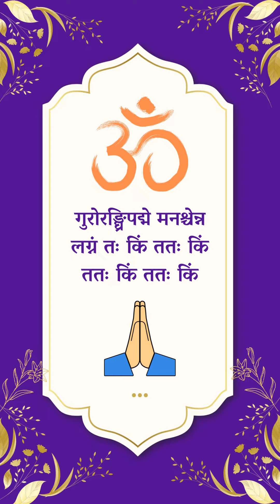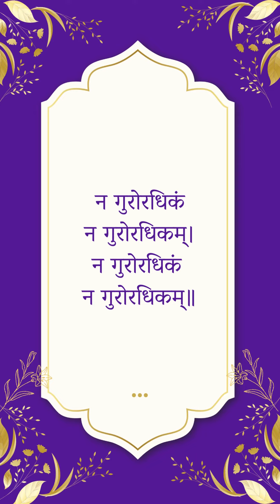Guru Purnima Tribute